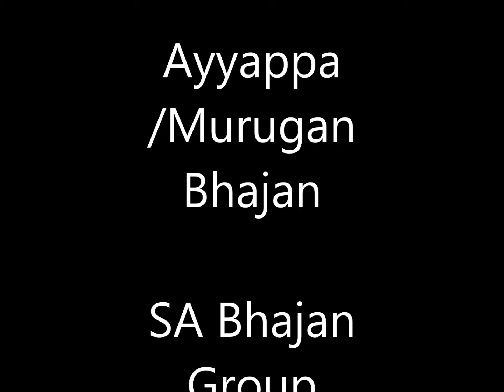AYYAPA BHAJAN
RENDERED BY A SOUTH AFRICAN BHAJAN GROUP
I AM STILL YET TO KNOW THE NAME OF THIS BHAJAN GROUP THAT HAS SATISFIED MANY LOCALS WITH THEIR BEAUTIFUL COMPOSITIONS . I HEAR THESE SONGS LIKE THE ONES I HAVE PREVIOUSLY UPLOADED AT MANY RELEGIOUS FUNCTIONS AROUND KZN .